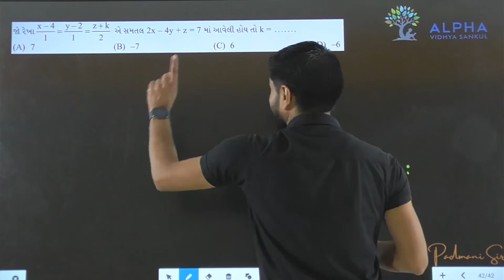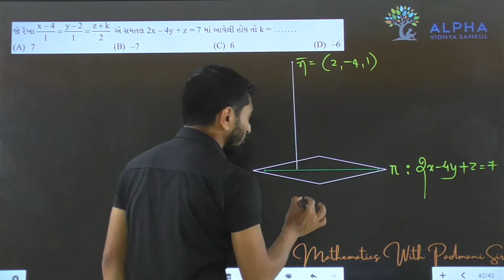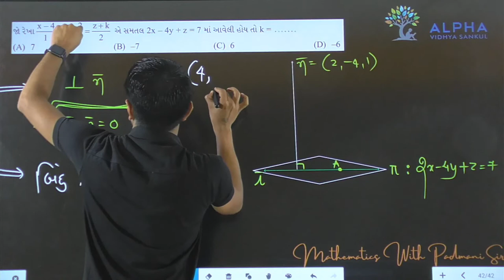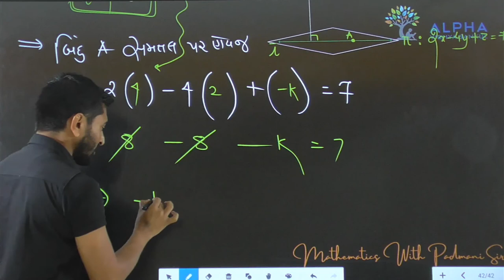Paper 1 | Section A | Que 42 | Maths | Std. 12 | Alpha Vidhya Sankul | in Gujarati by Padmani Sir